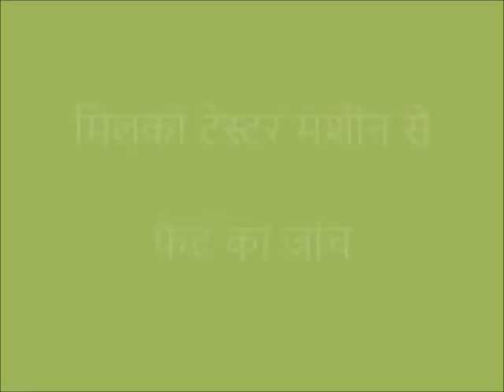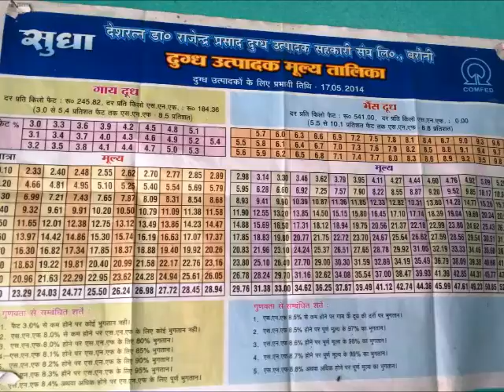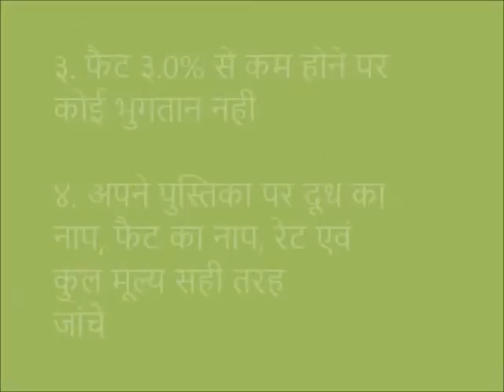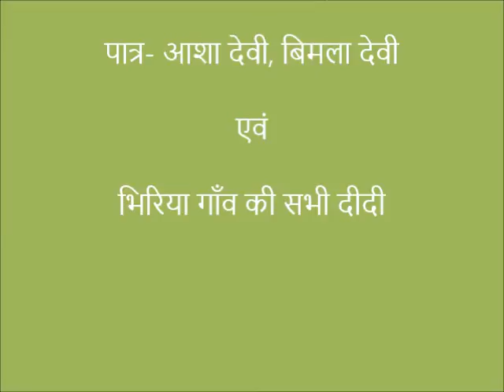Electronic Fat Testing